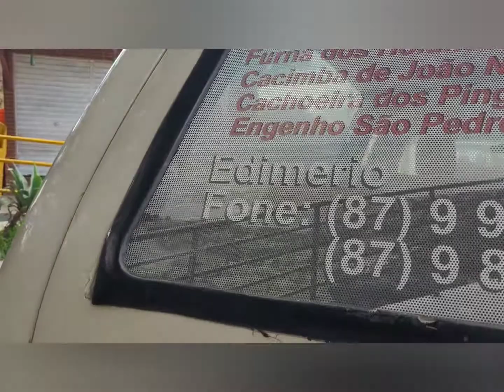Triunfo Durante o dia.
Venha ver conosco a cidade de Triunfo PE durante o dia .